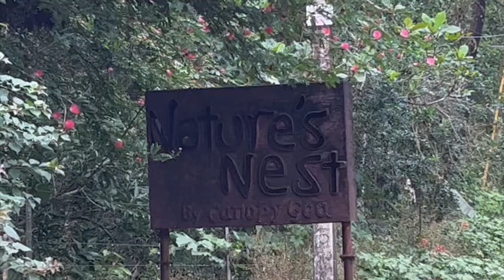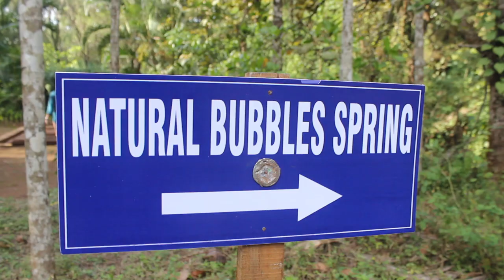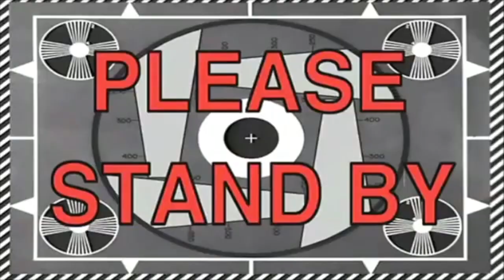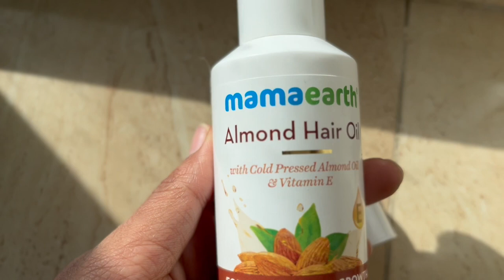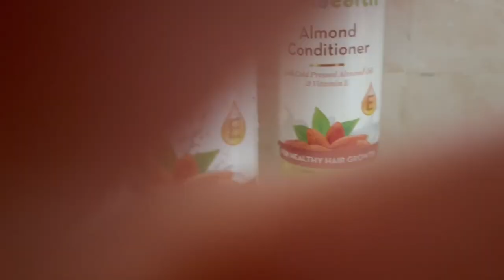GOA I've never seen before! Goa Beyond Beaches With Nature's Nest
Hello Wanders,
Hope you are ding great!
first of all I am so sorry for being MIA since last 2 weeks as I was traveling from one place to another but hey I am back with bang and here I am putting the first vlog from my recent trip to Goa where I went all off-beat Goa which I've never seen before :)